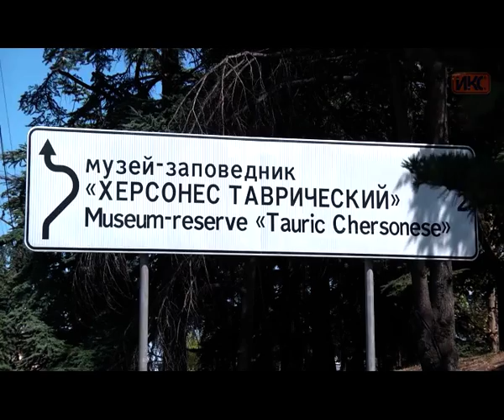Теперь туристам будет проще найти музей-заповедник «Херсонес Таврический»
11 табличек теперь будут информировать гостей города о том, в каком направлении им следует искать музей-заповедник «Херсонес Таврический». По поручению врио губернатора Севастополя Дмитрия Овсянникова знаки установили на подъезде к городу — возле Ялтинского кольца, а также в разных районах Севастополя.